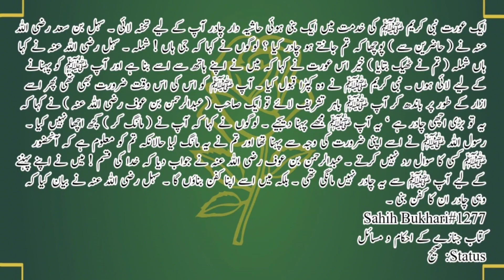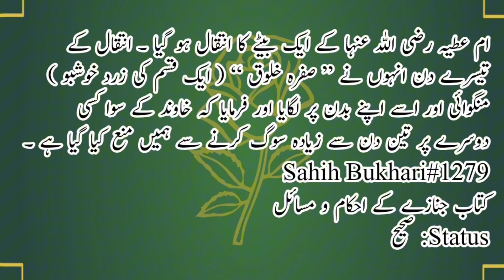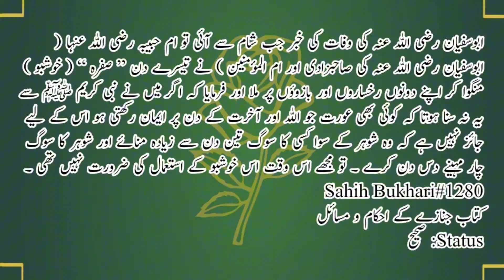Sahih Bukhari hadith 1271-1280